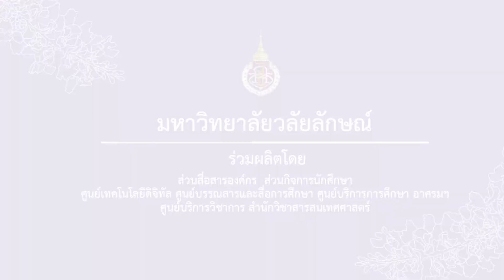รศ.ดร.สุรินทร์ ไหมศรีกรด บรรยายพิเศษ การปฏิรูปการเรียนการสอนมหาวิทยาลัยวลัยลักษณ์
รองศาสตราจารย์ ดร.สุรินทร์ ไหมศรีกรด
รองอธิการบดีฝ่ายกิจการต่างประเทศและพัฒนาการเรียนการสอน มหาวิทยาลัยวลัยลักษณ์
บรรยายพิเศษ การปฏิรูปการเรียนการสอน มหาวิทยาลัยวลัยลักษณ์
ในโครงการเสริมสร้างทักษะชีวิตในมหาวิทยาลัยวลัยลัษณ์ ประจำปีการศึกษา 2563